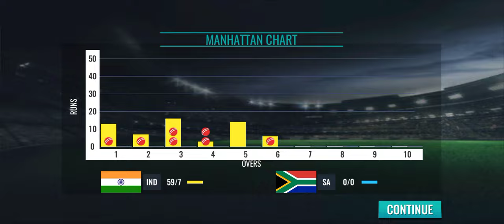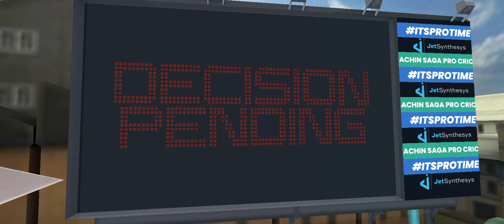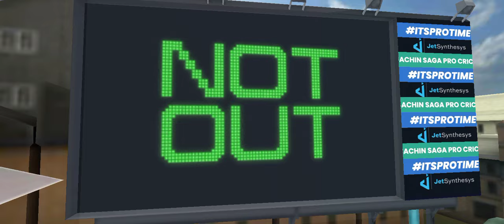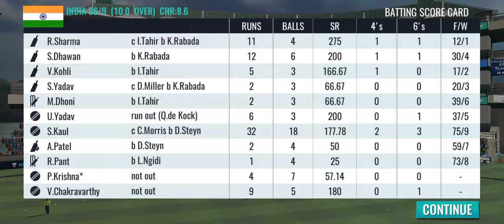IND Vs SA T-20 Series Match Highlights 🏏|| Sachin saga highlights